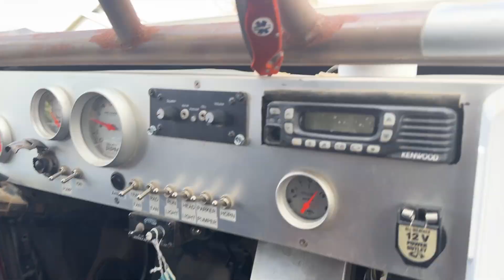We Bought A Race Jeep (and it caught on fire?!)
Join us in this thrilling YouTube video as the EZ FLATE team decides to randomly buy a racing XJ and prepare their race jeep for the Everyman's Challenge 2025. Watch as they encounter a heart-stopping moment when their jeep almost catches on fire during the first test run. Experience the adrenaline and drama as they push their limits to overcome this intense setback and continue their journey to race day.